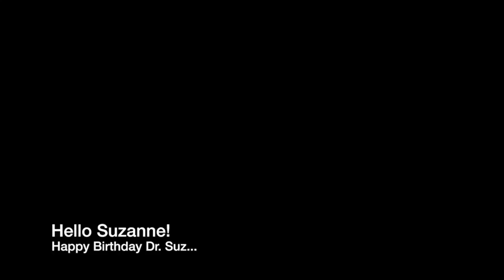1. Happy Birthday Dr. Suz...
The first video update from Wirral to Kingston!